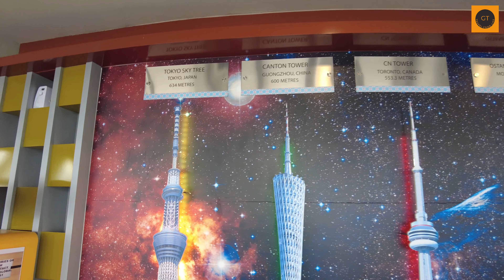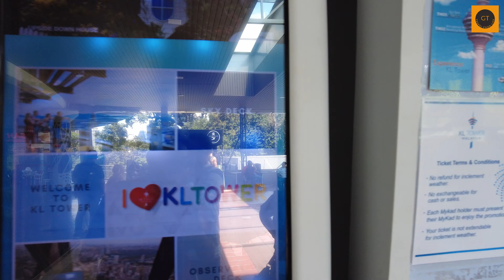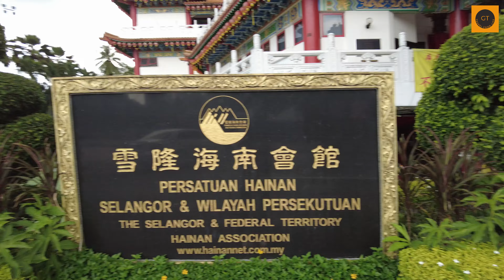Kuala Lumpur Mein Pehla Din | First impression Of Kuala Lumpur Malaysia | Petronas Twin Tower Visit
This is my Second Tour in An Asian Country which is Malaysia and I am delighted to share my experience in this vlog. Please Enjoy😀.